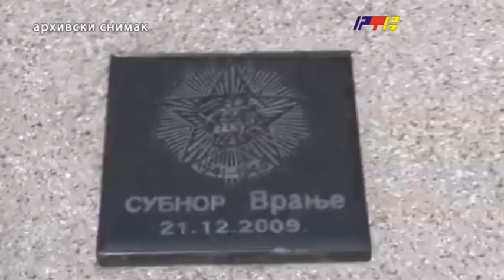Dan borca RTV Vranje 04 07 2022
Centralnom obeležavanju Dana borca u Nišu prisustvovala delegacija iz Vranja